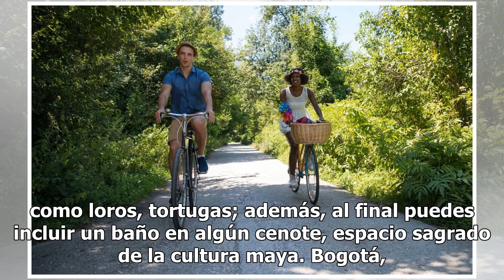La vuelta al mundo: Travesías a bordo de la bicicleta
Vive de manera distinta tu próximo viaje, prepara un recorrido en bicicleta, llegarás a lugares donde ningún otro medio de transporte puede llevarte. ¿Por dónde empezar? El portal turístico Civitatis.com, nos recomienda algunos destinos ideales para explorarse a bordo de la bici y en lo que se promu...